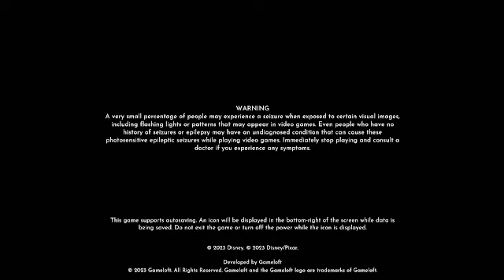disney dreamlight Valley rift in time fix my storage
I live stream on
Mon. Wed. Thurs. at 8:00pm east time 10:00pm east time